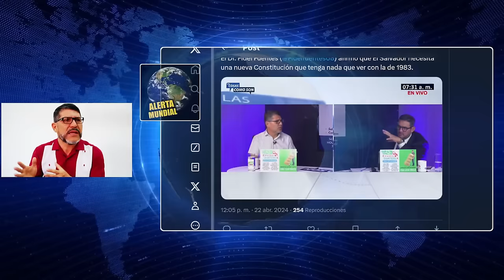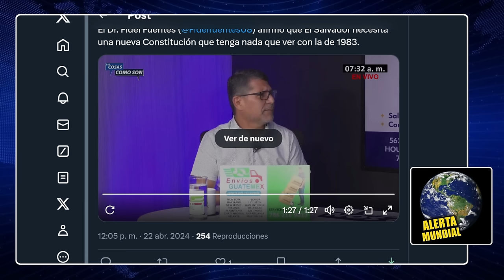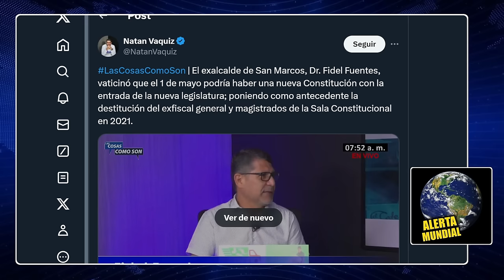SE VIENE UNA GRAN SORPRESA !!!